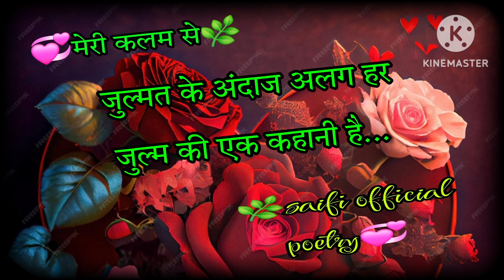सन्नाटे में वहशत है 🌿saifi official poetry💞 urdu poetry#dardshayri#sad shayri status shayri